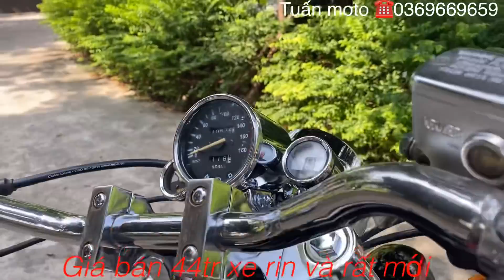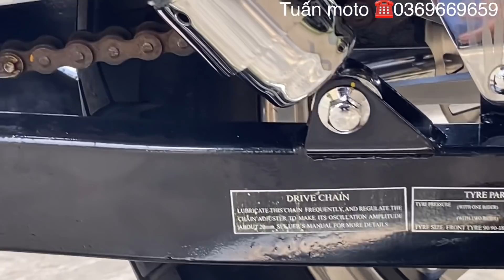Tuấn moto: Rebel 125cc 2 máy mới 99% mới về 07/11/2020 .SDT: 0369669659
Cửa hàng Tuấn moto :☎️☎️☎️ 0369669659. ĐC .262 đ phan anh quận Tân Phú tphcm .anh em cần LH để biết thêm chi tiết nhé cảm ơn